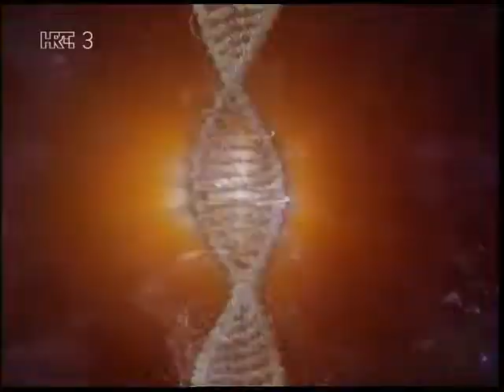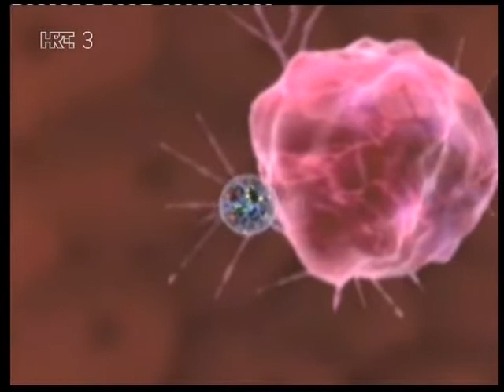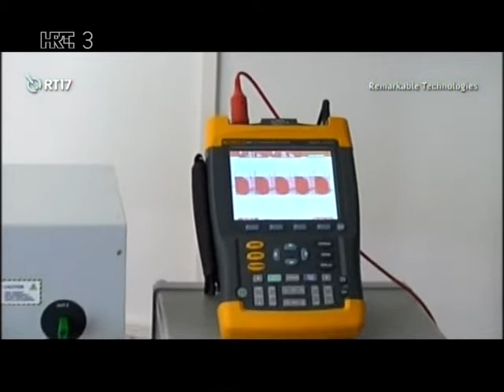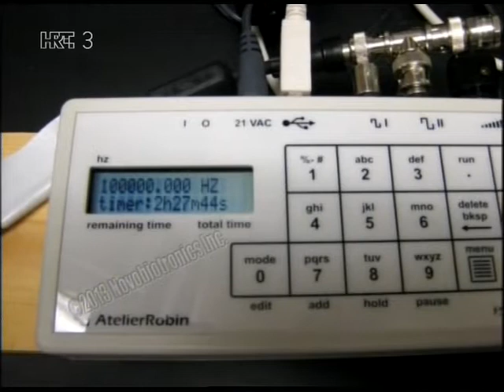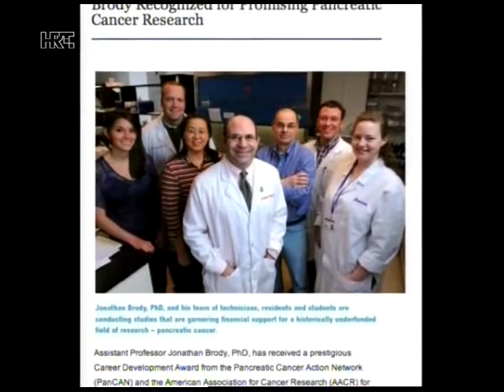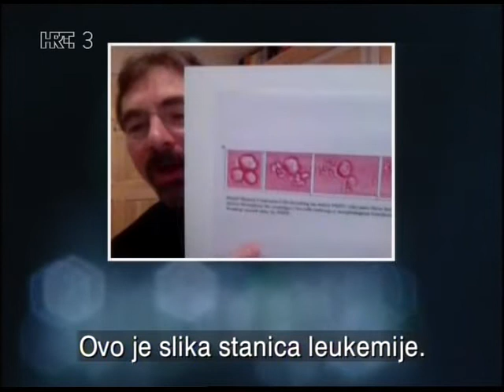Bioelektrična medicina (Zvonimir Rudomino) - Na Rubu Znanosti (2013) Ep 28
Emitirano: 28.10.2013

Danas se elektroterapija u medicini uobičajeno koristi za mnoge svrhe, od ubrzanja zacjeljivanja rana i ubrzavanje oporavka od ozljeda do stimulacija mišićnog sustava u procesu rehabilitacije. Manje poznata dimenzija elektroterapije, poznata i kao bioelektrična medicina, početak duguje doktoru Raymondu Rifeu, vlasniku niza nagrada i doktorata i zaslužnom za niz izuma koji se danas koriste u optici, elektronici, biokemiji i drugim granama znanosti. Rife, a paralelno i znanstvenik Lahkovsky na drugom kraju svijeta, ustanovili su da svaki patogeni organizam ima svoju karakterističnu smrtnu frekvenciju i da se djelovanjem radiofrekvencijskim zrakama patogeni organizmi mogu uništiti. Ovo otkriće tek je krajem 80-ih godina 20. stoljeća pokrenulo novu granu zvanu bioelektrična medicina koja se koristi malim strujama sa specifičnom frekvencijom za uništenje parazita u ljudskom tijelu.